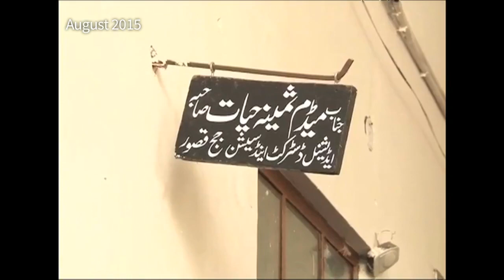Pakistani Child Sex Abuse Victims Struggle To Rebuild Lives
January 19, 2016 - In July 2015 a pedophilia scandal erupted in the Punjab region of Pakistan. But six months later, the victims are still waiting for justice and Pakistan’s lawmakers are debating whether to change child abuse laws.